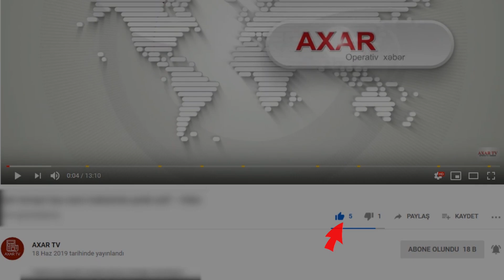QARABAĞLA BAĞLI BAKININ ŞƏRTİ BUDUR! - POLİTOLOQ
Dövlət başçımızın yerli televiziyalara verdiyi müsahibəsi böyük rezonans doğurdu. Bu müsahibədə yeni dünya birliyinin bir çox ölkələrinə də mesajlar idi.